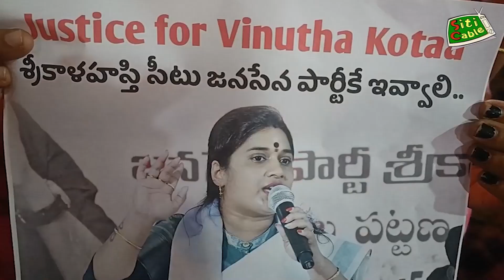జనసేనపార్టీ కొవ్వొత్తుల నిరసన - శ్రీకాళహస్తి